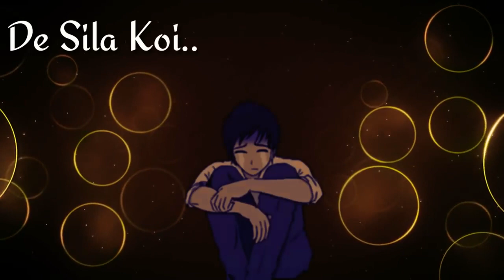Teri Wo Baatein Unplugged Sad Song || Whatsapp Best Status of 30.sec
Teri Wo Baatein Wo Chahat ki Rasmein Unplugged Sad Song || Whatsapp Best Status of 30.sec full entertainment Awesome channel